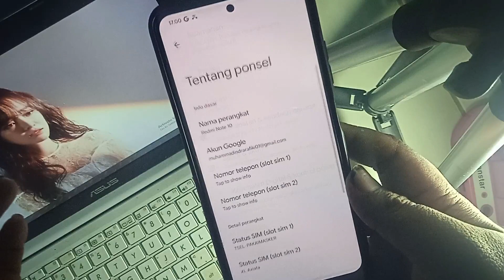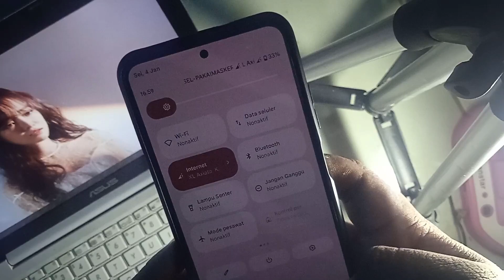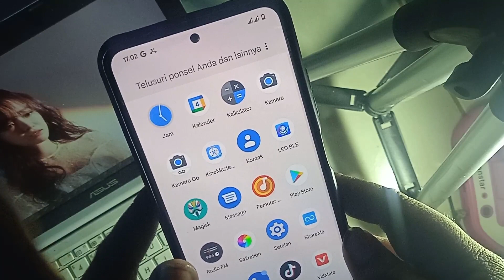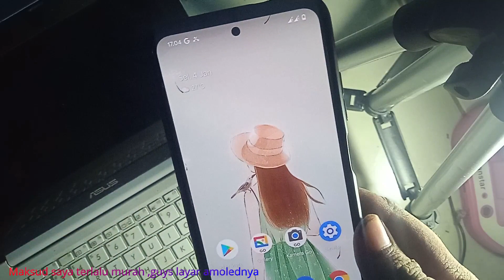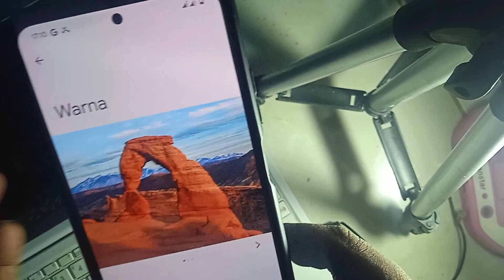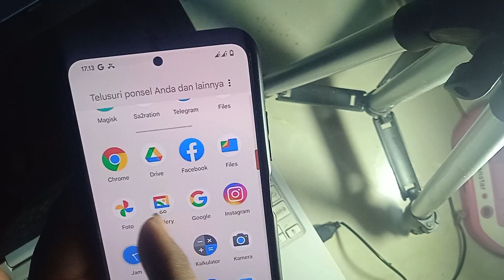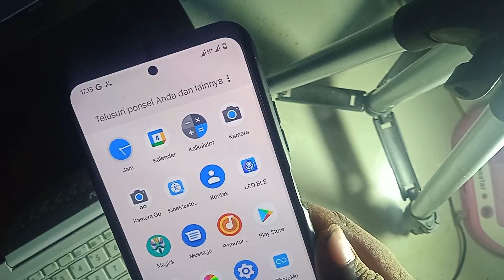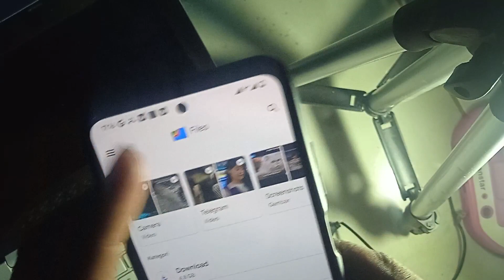REVIEW ROM PIXEL EXPERIENCE PLUS ANDROID 12 DI REDMI NOTE 10